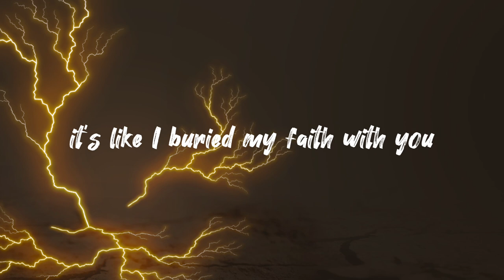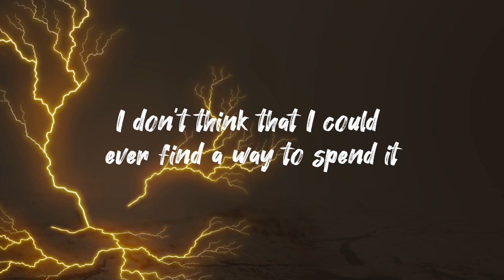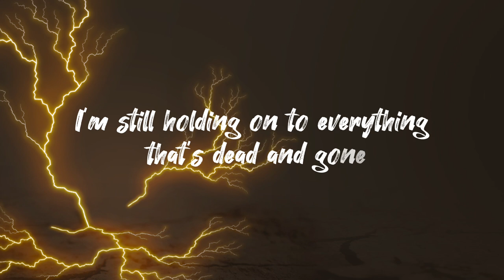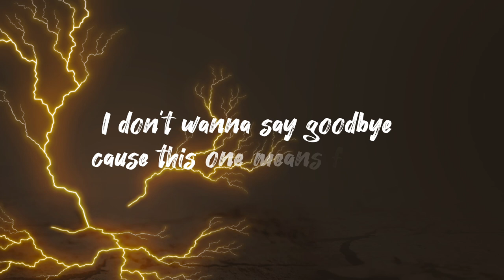In the stars - Banson Boone ( Lyrics )